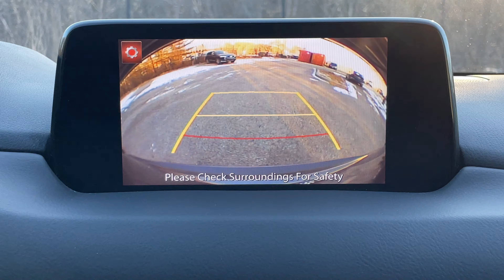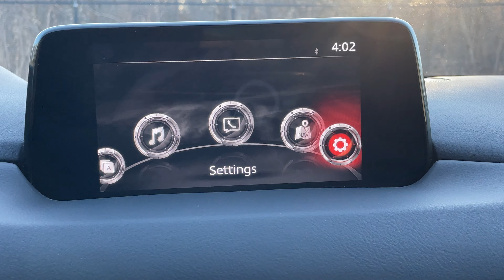2019 Mazda CX-5 GT Turbo D4694A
Machine Grey Metallic on Black Leather